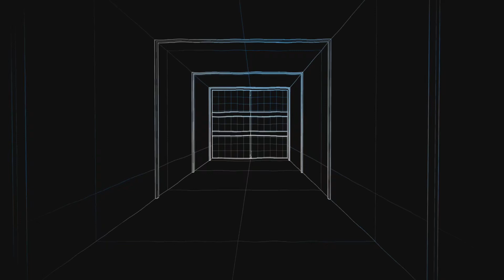Ashika Island Clutch